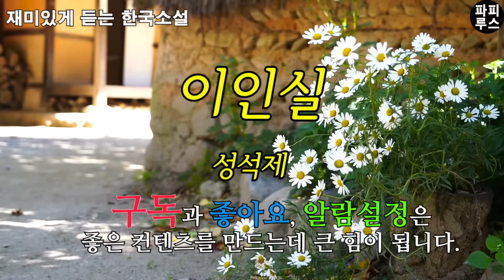어쩌지? 큰 맘먹고 들어 온 이인 병실에 깡패가 이웃 환자로 들어왔다. 도망가야하나? [이인실] 성석제 단편소설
00:00:00 책소개
00:01:59 본문 읽기
00:53:50 파피루스의 아주 주관적인 감상평

본 영상은 절판된 도서를 이용하여 제작되었습니다. 😉아래🔻링크로 쿠팡에서 아무거나 구매하시면 파피루스가 일정 수수료를 받습니다.